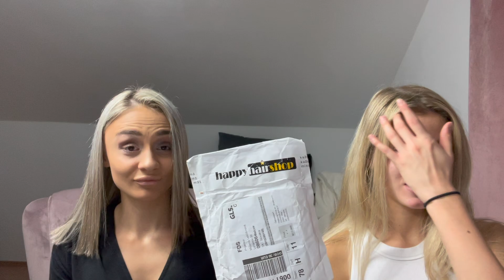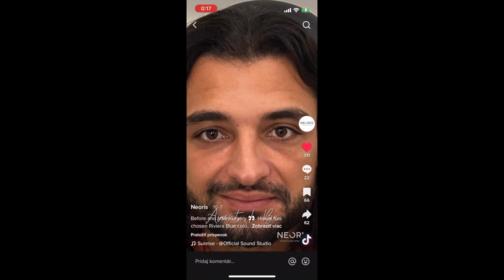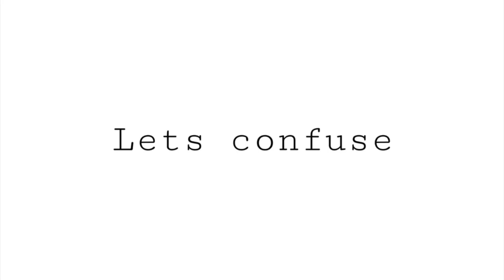Skúšame modré farebné šošovky a ideme na operáciu zmeny farby očí?! //MYAA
Ahojtee, v dnešnom videu uvidíte, eko sa NE/nasadzujú kontaktné šošovky. Vidíme sa u ďalšieho videa! ❤

Najlepšie modré farebné šošovky na tmavo hnedé oči.

Ako nasadiť kontaktné šošovky, ako vybrať kontaktné šošovky, farebné šošovky, modré šošovky, modré oči , zmena farby očí, laserová operácia očí, zmena z tmavo hnedých očí na modré